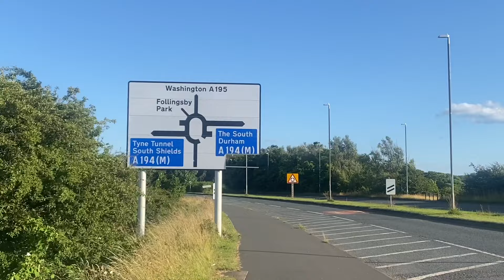Northern League completed! - Washington v Jarrow FC 06/08/2024